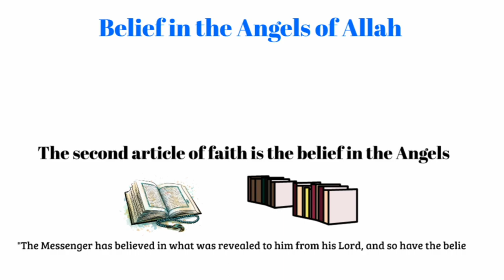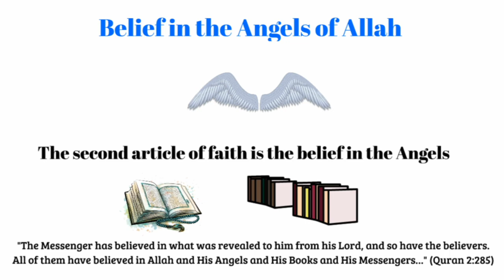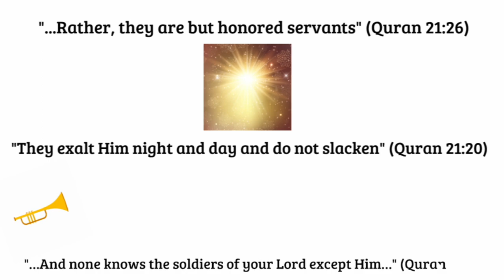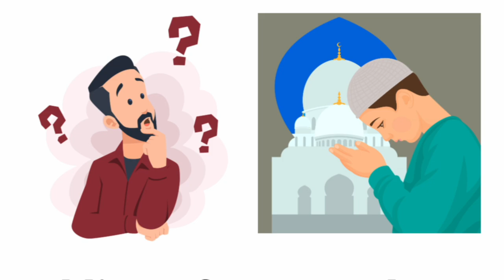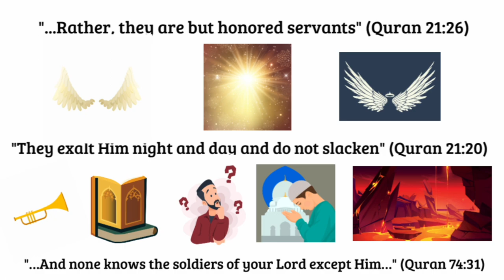Angels in Islam (Part 9)